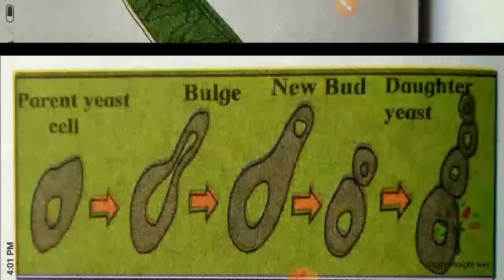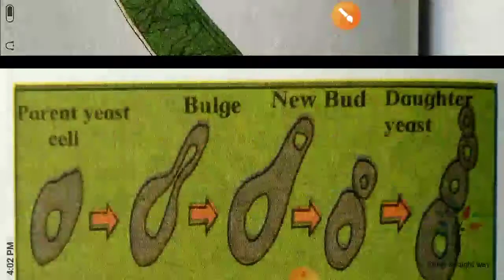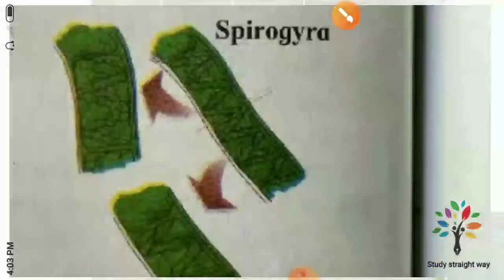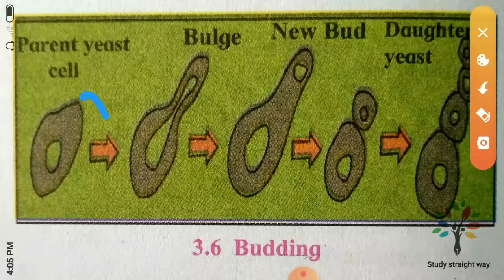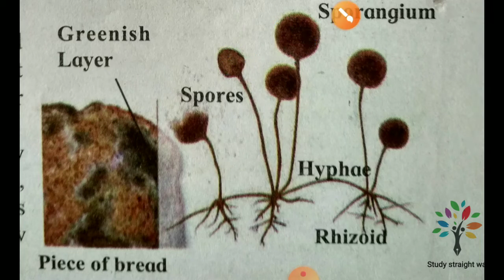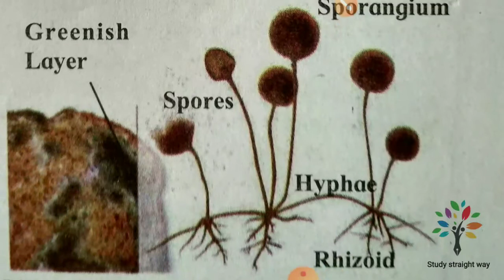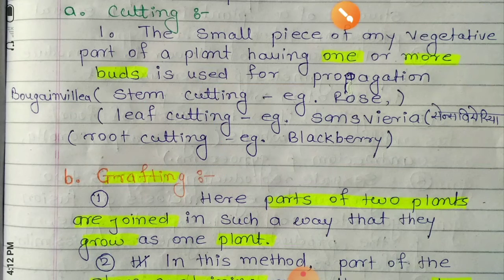Reproduction in lower and higher plants With Class 12 hsc Maharashtra board New syllabus Part 1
HSC New Syllabus based Physics Maharashtra state board 2020 -21
Topic
Reproduction in lower and higher plants
Part 2

All questions will be explained . Please watch this video till the end . . . . . . Share your review with S.S. coaching ,